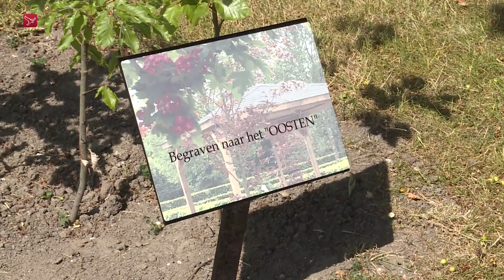"Mensen hebben het liever niet over de dood, dat is jammer"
De dood bespreekbaar maken: dat is het doel van de nationale Week van de Begraafplaats.
Volgens Natasja van Kampen, beheerder van de begraafplaats en het crematorium in Almere, is het bespreekbaar maken van dit thema nodig: "We krijgen allemaal een keer te maken met de dood. Van onszelf, of van dierbaren. Het is dan mooi als je weet wat je moet regelen."

Deze hele week besteedt 'Dit is Flevoland' aandacht aan de Week van de Begraafplaats. Vandaag staat de open dag van de begraafplaats en het crematorium in Almere centraal.